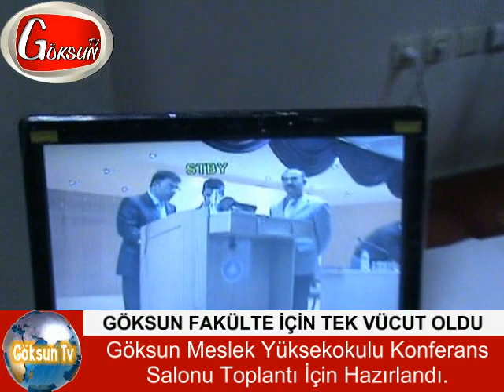GÖKSUN FAKÜLTE İÇİN TEK VÜCUT OLDU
Kahramanmaraş Sütçü İmam Üniversitesi Göksun Meslek Yüksekokulu'na fakülte bölümlerinin açılması için Göksun protokolü bir araya geldi.(HABER-KAMERA:ALİ FATİH AYDIN-YAYIN:ÖZKAN ÖZKAN